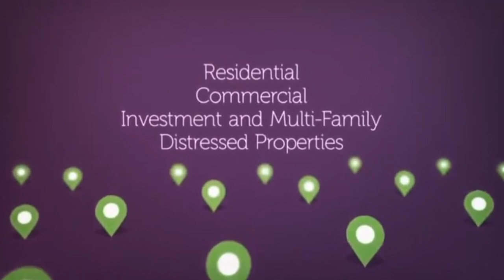AFRICA ESTATE THE BEST SOLUTION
Are you looking for real estate services. Do you want to sell or buy?  Don’t worry.  Africa Estate have the best solution.